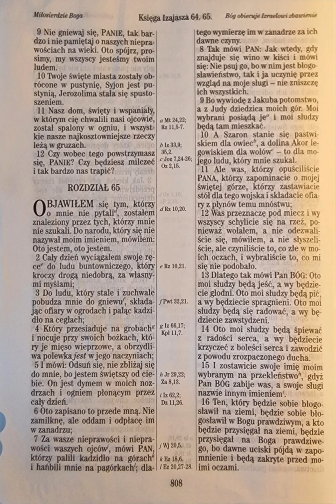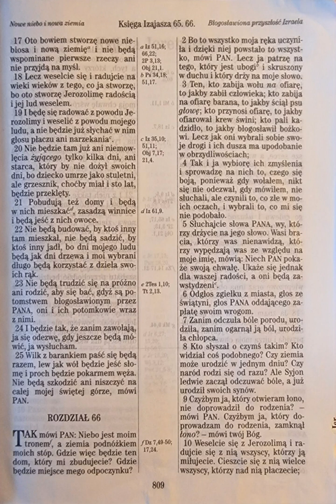Księga Izajasza 65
Iz 65  - Czytaj Rzymski (czytaj Romanie i Romie)

do ucha🦻 :
Listen to the most recent episode of my podcast: Księga Izajasza 65

do czytania 👀:
Objawiłem się tym, którzy o mnie nie pytali, zostałem znaleziony przez tych, którzy mnie nie szukali. Do narodu, który się nie nazywał moim imieniem, mówiłem: Oto jestem, oto jestem.
Izajasza 65:1 UBG

do telewizora 📺 :

moje wnioski/najważniejsze wersety🤔 :

Sharon shall be a fold of flocks, And the Valley of Achor a place for herds to lie down, For My people who have sought Me.